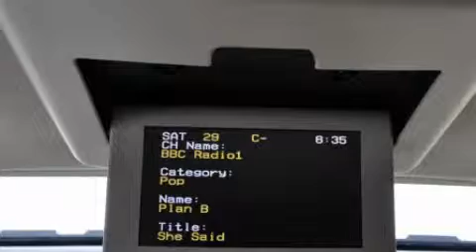Preowned 2008 Infiniti QX56 Ft. Worth TX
Year: 2008
 Make: Infiniti
 Model: QX56
 Engine: Gas V8 5.6L/339
 Trans.: Automatic
 Exterior: Tan
 Miles: 39,689

 2008 Infiniti QX56 Grapevine TX